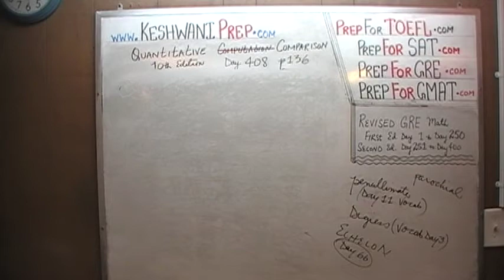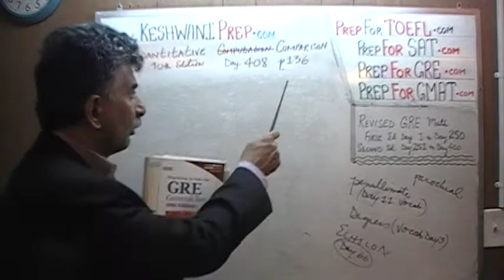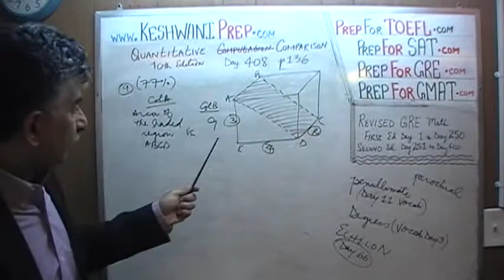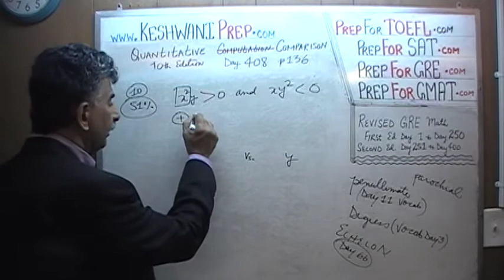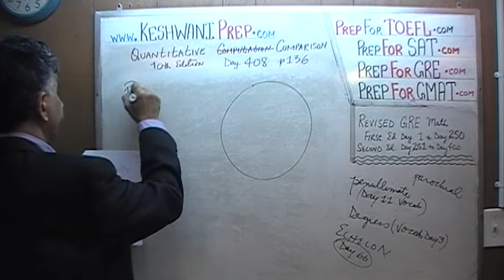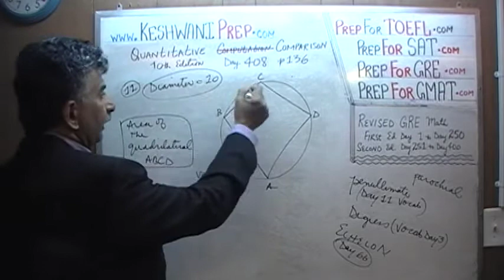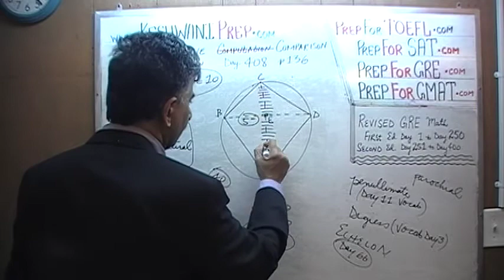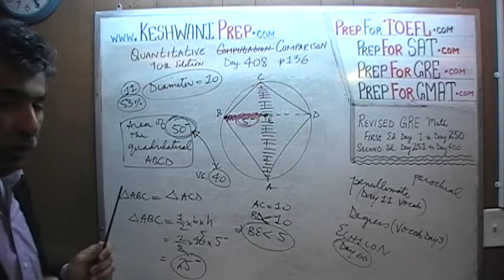GRE Math Day 408, p136, Quantitative Comparison 9-11, Online Prep Tutor GMAT, TEAS, SAT, ACT, TOEFL